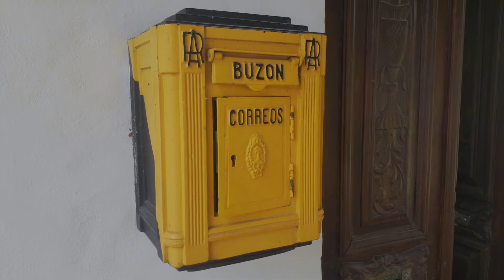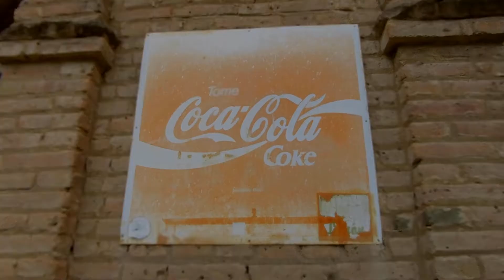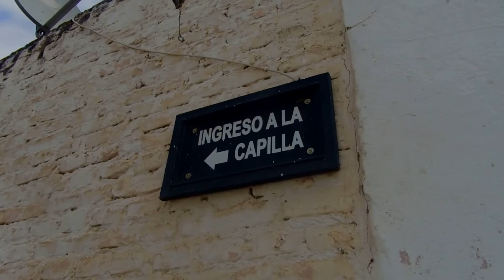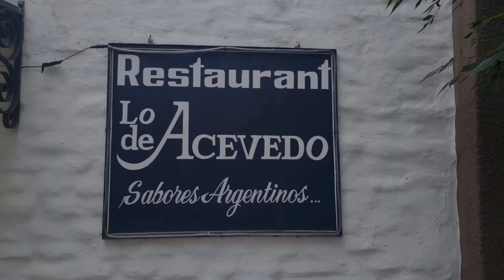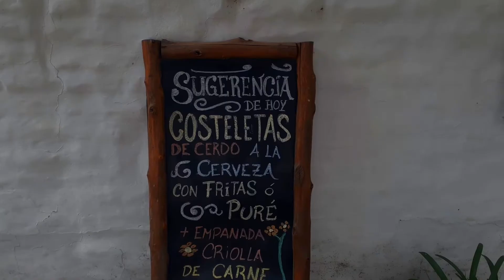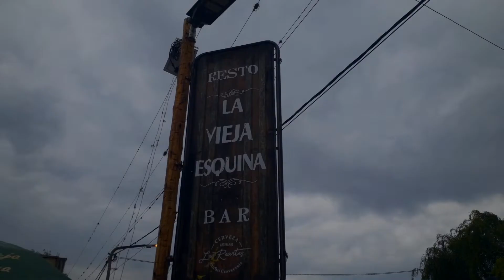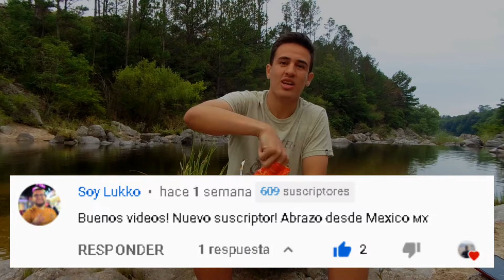Un PARAÍSO ESCONDIDO en las SIERRAS ¿Qué hacer en Los Reartes? Córdoba, Argentina🇦🇷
Un día más en las Sierras de Córdoba, esta vez nos dirigmos desde Villa General Belgrano hacia Los Reartes, un encantador pueblo patrio de 1800 habitantes que nos encantó!